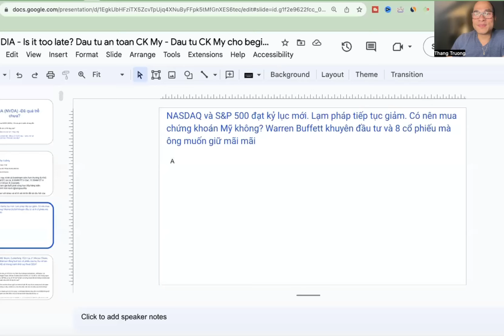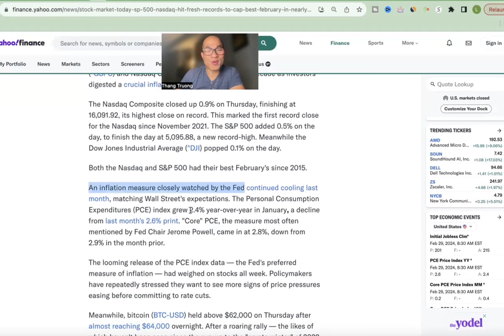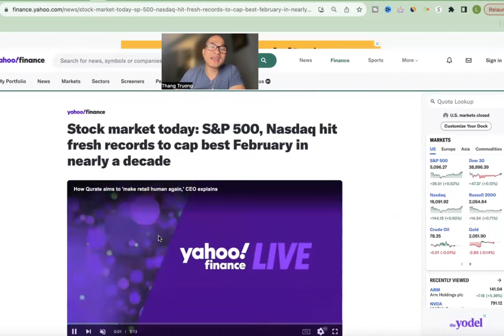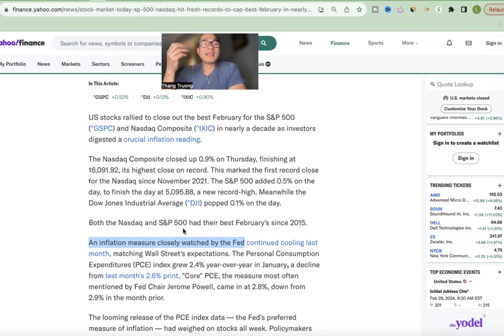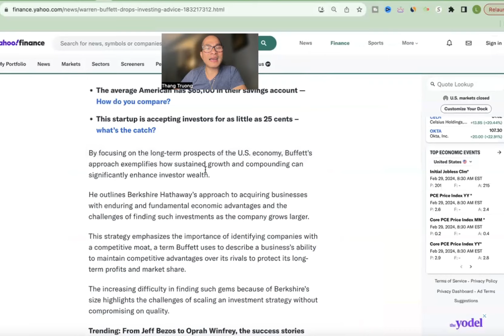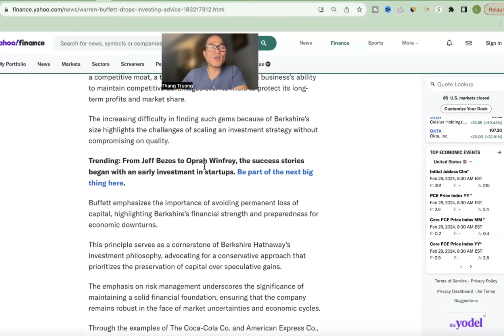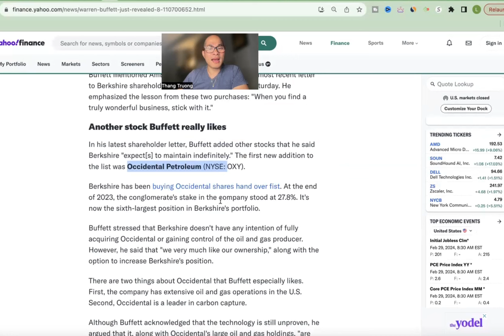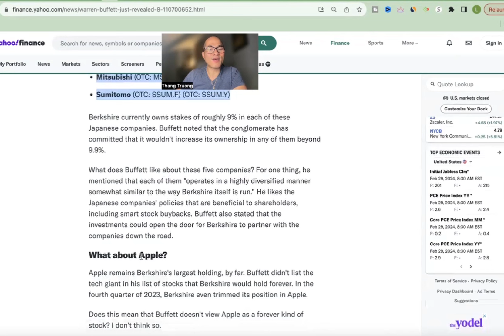NASDAQ và S&P 500 đạt kỷ lục mới. Có nên mua chứng khoán Mỹ không?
Đầu tư chứng khoán Mỹ. S&P 500 và NASDAQ đạt kỷ lục mới nhờ dữ liệu lạm phát mới thuận lợi. Phố Wall có một ngày rất hào hứng.

Trong video này, mình sẽ chia sẻ với bạn những kỷ lục mới của NASDAQ và S&P 500 cũng như lý do cả hai đều đạt kỷ lục mới ngày hôm nay.

Các nhà đầu tư và ngân hàng dự trữ liên bang Mỹ vẫn theo dõi dữ liệu lạm phát để đưa ra quyết định cắt giảm lãi suất. Dữ liệu lạm phát thuận lợi dường như có tác động tích cực đến diễn biến chứng khoán

Khi S&P 500 và NASDAQ đạt mức cao kỷ lục, câu hỏi phổ biến trong cộng đồng chúng ta là liệu chúng ta nên mua cổ phiếu ngay bây giờ hay chờ đợi. Mình muốn chia sẻ với bạn một lời khuyên từ Warren Buffet cho tình huống này.

Mình cũng muốn chia sẻ với các bạn 8 cổ phiếu mà Warren Buffett muốn nắm giữ mãi mãi.